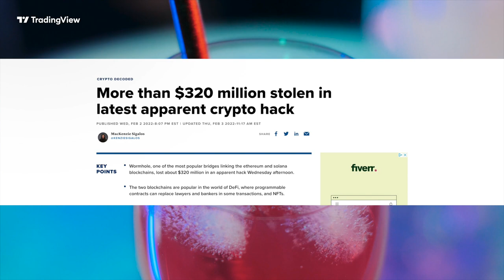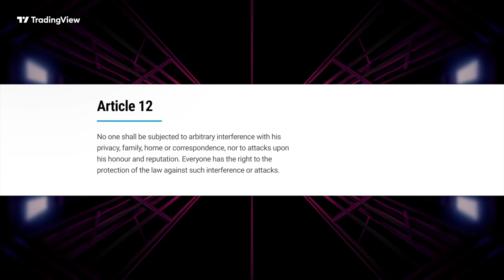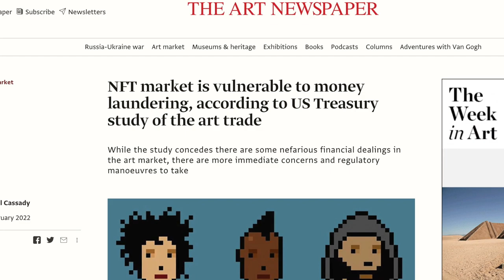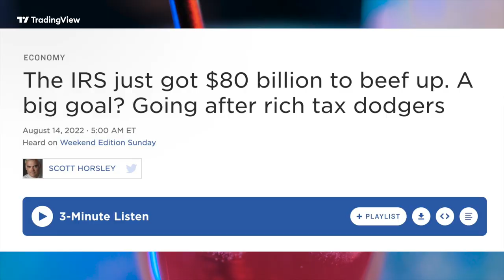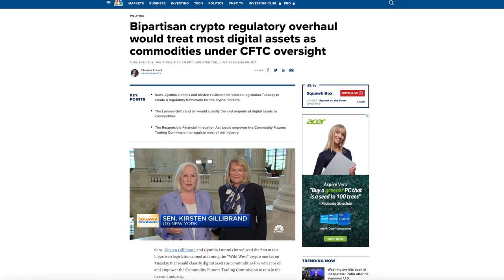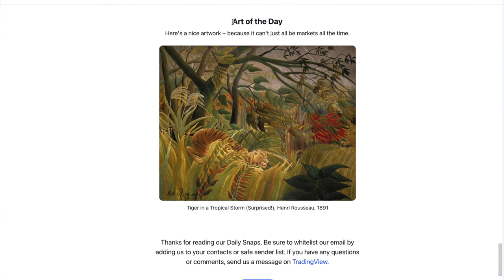Crypto Regulation Explained: Hacks, NFTs, and Law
Okay, hands up, we're a bit light on the sex and the death here, but we do have something we think you'll need as badly as Elon needs an audience.

We've gone through the news, the bills, and the lawsuits to piece together the state and nature of incoming crypto regulation in America.

From crime to tax, securities law to stablecoin deposits, these are the views and the discussions that’ll prolly end up as laws you have to abide by in the not-too-distant future. Forewarned is forearmed and all that.

00:00 – Intro
00:52 – Hacks & money laundering
05:37 – NFT wash-trading
06:39 – Privacy coins
07:44 – What sort of taxes do I need to pay?
08:48 – USA’s most crypto friendly states
10:18 – IRS ups its crypto tax game
11:53 – Securities law
14:44 – Stablecoin regulation
17:10 – Check out TradingView Snaps
17:35 – What do you think?

Referenced in the vid

Just to note, the views expressed here are James’ only and don’t reflect anything official coming from TradingView. This is all just entertainment, so – like life – please don’t take it too seriously.